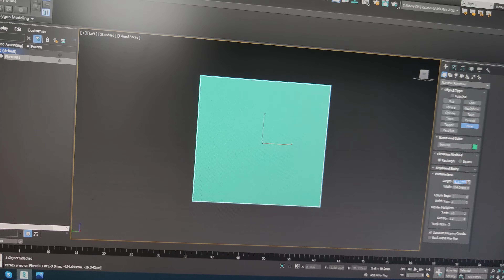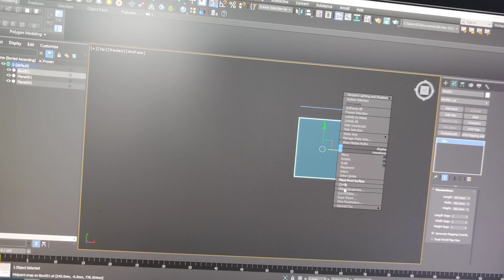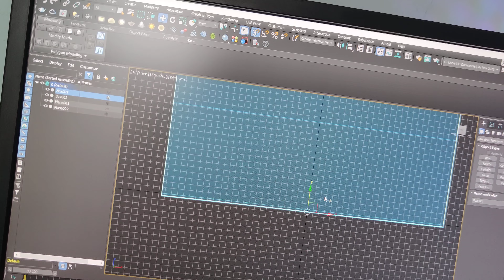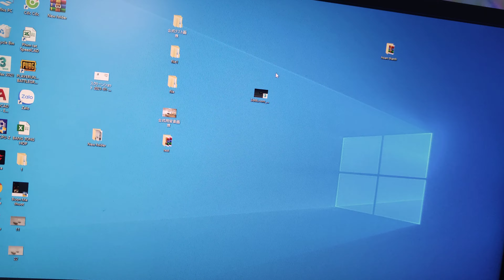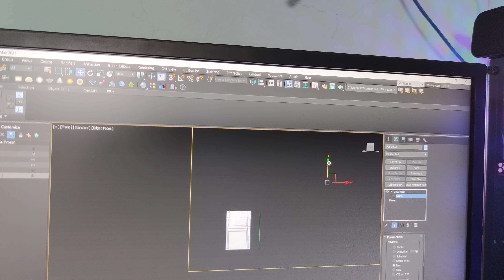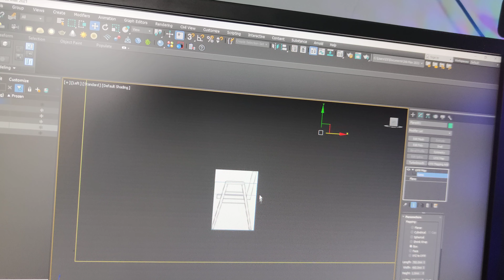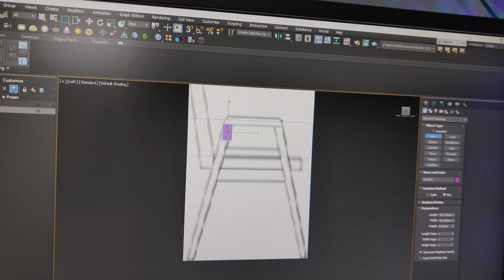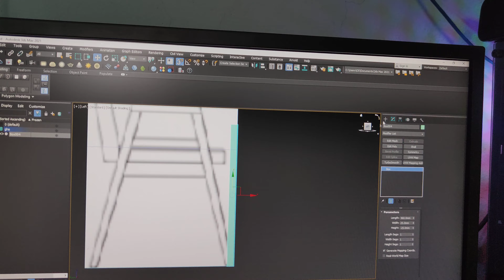How to import image in Autodesk 3ds Max.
3ds Max is used to model, animate, and render detailed 3D characters, photorealistic designs, and complex scenes for film and TV, games, and design ...